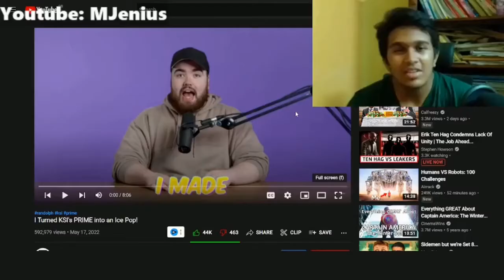REACTING TO RANDOLPH "I Turned KSI's PRIME into an Ice Pop!"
Very good video from Randolph
This is more promotion than KSI has done for PRIME